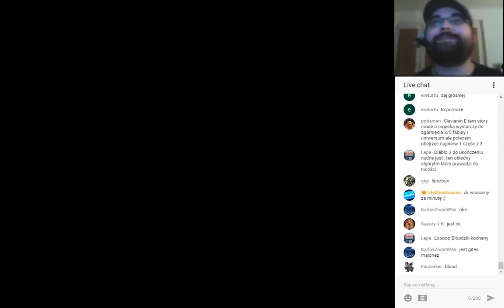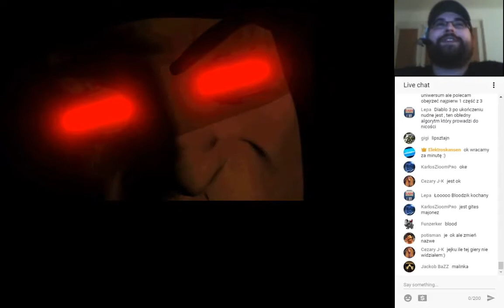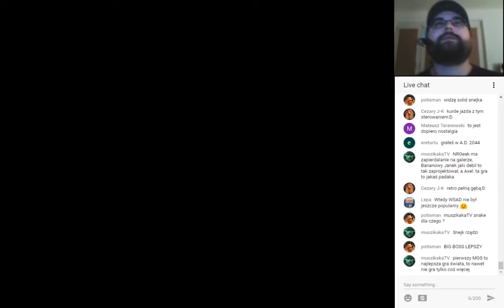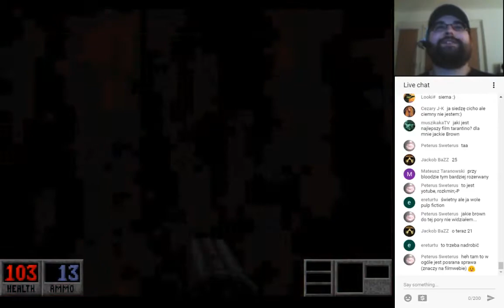LIVE! Blood [PC 1997]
Transmisja odbyła się 4 maja 2017 r. Dziękuję wszystkim zgromadzonym :)